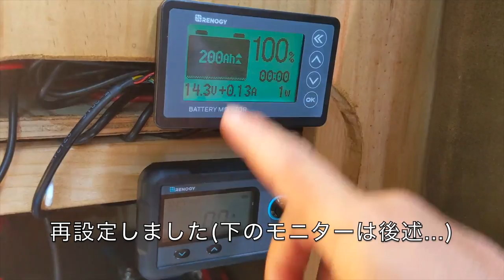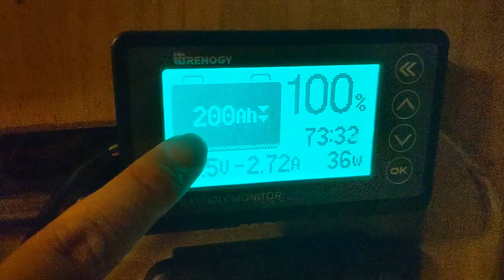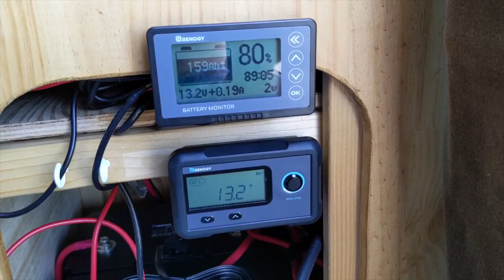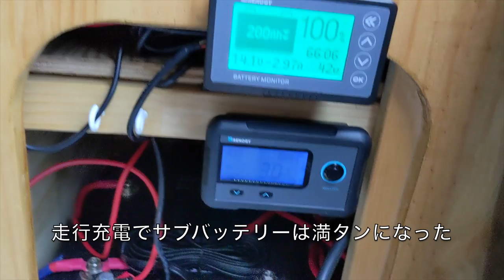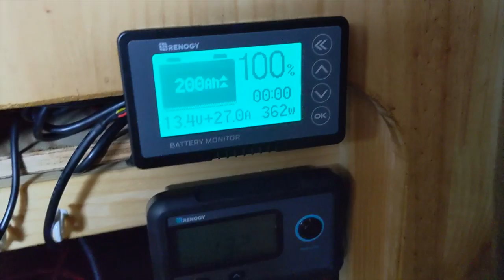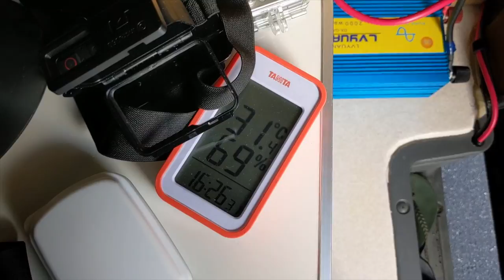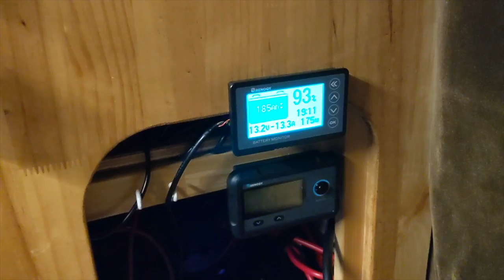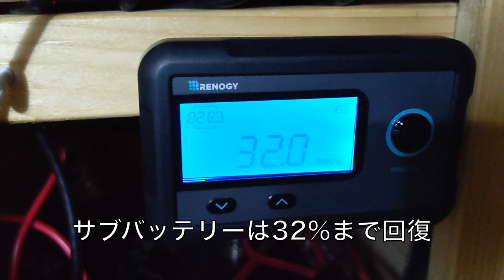[車中泊] 爽やかで穏やかな駿河湾の旅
駿河湾をさわやかに周遊しながら車中泊を楽しみました。

00:00 オープニング
00:47 荷物準備
01:49 行きの道
03:53 さわやか(1回目)
05:36 駿河の湯
06:42 三保車中泊
08:25 イナダくんさん
15:48 三保半島空撮
17:01 南に移動
22:36 御前崎車中泊
25:25 御前崎釣り&波乗り
31:05 土井酒造場
33:23 戸田釣り車中泊
44:00 戸田空撮
44:59 柏谷横穴群
47:46 さわやか(2回目)
49:44 エンディング

★エンゲル(澤藤電機)21L冷蔵庫(パシフィクール)★

★ダイワ(DAIWA) ショアジギングロッド★

★ダイワ(DAIWA) スピニングリール ブラストLT4000-CXH★

★ポータブルスポットクーラー「カンゲキくん」★

★4800mAhポータブルシャワー★

★山善サーキュレーター(風量2段階)★

★Renogyリン酸鉄リチウムイオンバッテリー(100AH)★

★Renogyスマートバッテリー専用モニター★

★Renogyバッテリーモニター電圧計＆電流計★

※ホイール : ファブレス ヴァローネ マッドブラック (17inch)